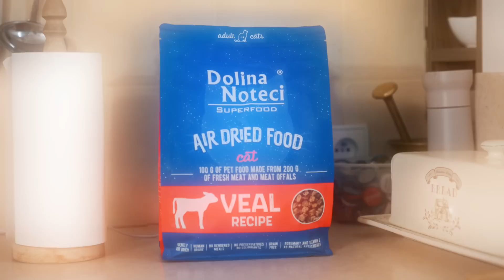Co mówią: STARE KOTY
Treningi z Ramenem ewidentnie pomogły boczkowi zrzucić sporo wagi, co? Kto chętny na treningi personalne z naszym PSIAMURAJEM? Wiecie w jakim wieku kot zaczyna się starzeć? Czy dla Boczka nadszedł czas na spotkania w klubie kocich seniorów? Ile lat ma nasz kochany Bocz? Czy każdy już wie, że Boczek to najlepszy kot? Odpowiedzi na powyższe pytania - BYĆ MOŻE - czekają na Was w najnowszym odcinku SPÓŁKI ZŁO - to pisałem ja - Boczek. ELO

Spółka ZOO to internetowy sklep zoologiczny z produktami dla psów, kotów, koni, gryzoni, ptaków i innych zwierząt. Znajdziesz u nas karmy i akcesoria dostosowanie do wszystkich potrzeb twojego zwierzaka.